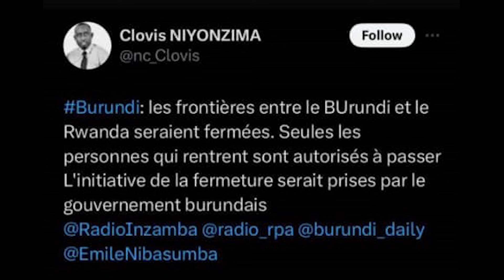Ibyo Perezida Ndayishimiye yacagamo amarenga birabaye!Imipaka y'u Rwanda n'u Burundi irafunze nonaha